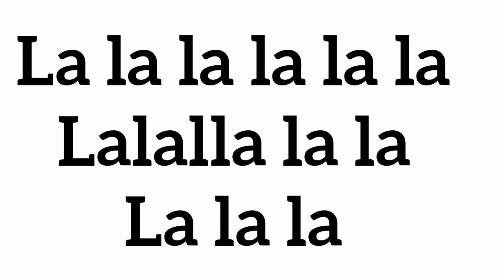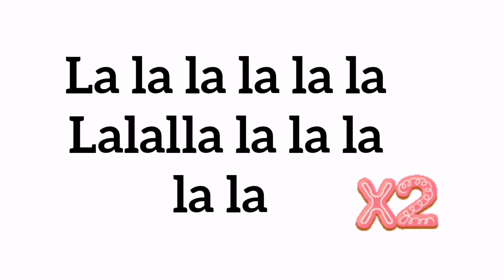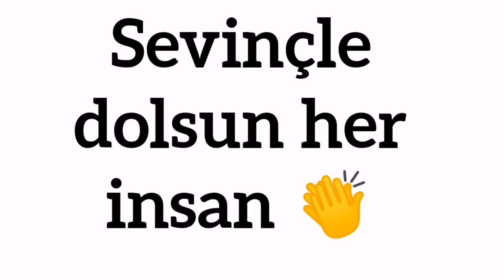23 Nisan Şarkısı Karaoke